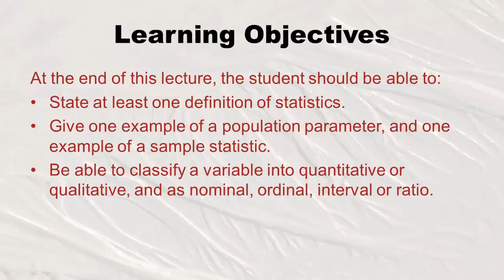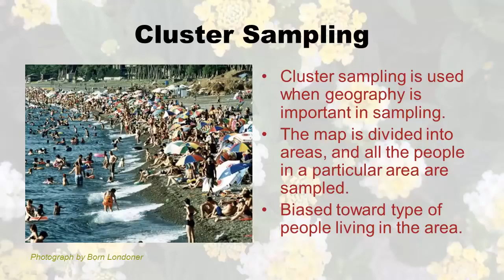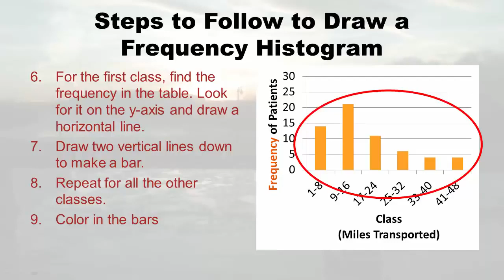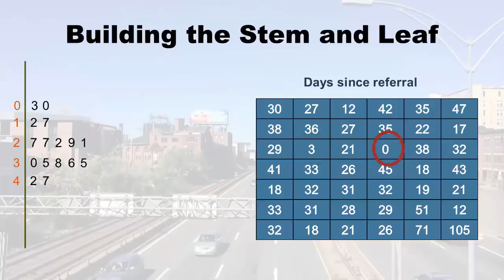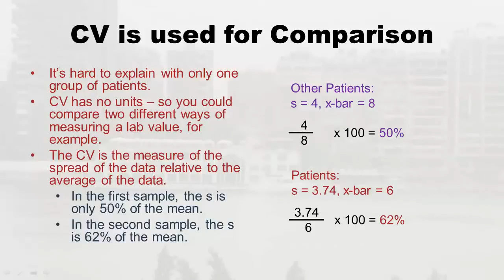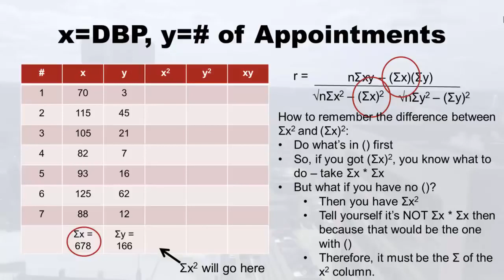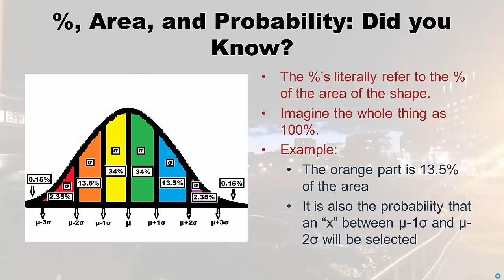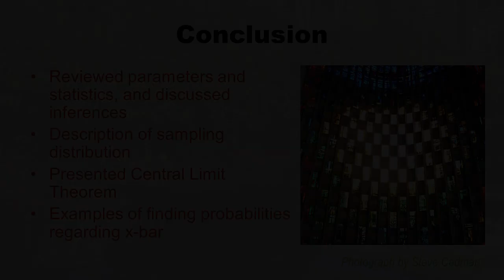Statistics full Course for Beginner Statistics for Data Science